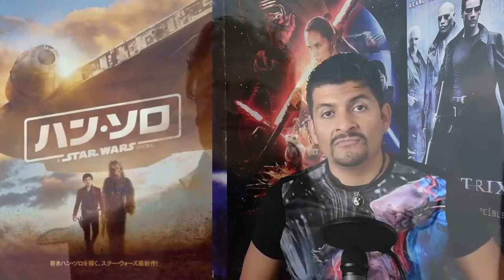HAN SOLO ¿Por qué la fuerza no lo acompaño? |Opinión | Reseña | Critica | Review | SIN SPOILERS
Este nuevo cazarrecompensas  esta desangelado, parece que no tiene ni la mitad de lo que era el mitico Harrisond Ford en el papel ,  de todas formas me hice una version mas interesante de quien sí pudo haber llenado los pantalones de este gran personaje .

PAGINA WEB PARA ESCUCHAR el programa en vivo :
Opcion 1- turquesapop.fm